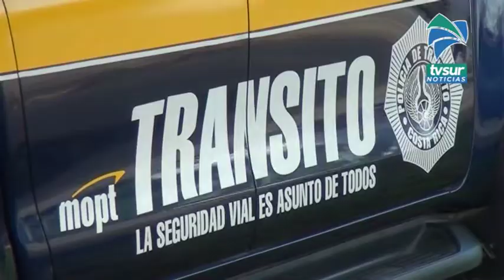1080 multas realizó la Policía de Tránsito durante la Semana Santa en la Región Brunca